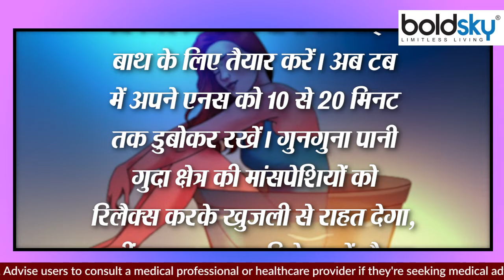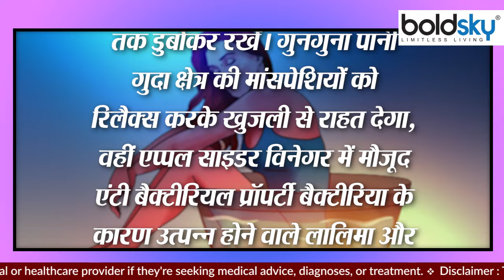बवासीर में गुनगुना पानी दिलाएगा राहत | Piles में Warm Water को ऐसे करें इस्तेमाल | Boldsky *Health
बवासीर एक ऐसी बीमारी है, जो बेहद तकलीफदेह होती है इसकी सबसे बड़ी वजह ग़लत खान पान को माना जाता है।इस वीडियो में आपको बताएँगे कि गुनगुना पानी इस समस्या से छुटकारा दिलाने के लिए कितना फायदेमंद साबित हो सकता है

Piles or Hemorrhoids is such a disease, which is very painful, the biggest reason for this is considered to be wrong eating habits. In this video we will tell you how lukewarm water can prove to be beneficial to get rid of this problem.